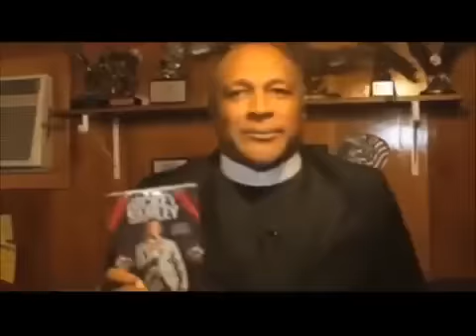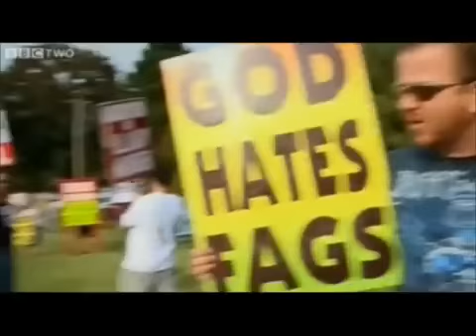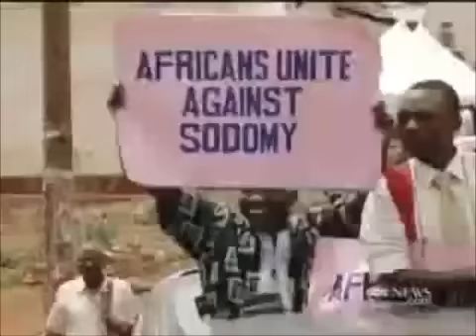Crazy CHRISTIAN Nonsense III